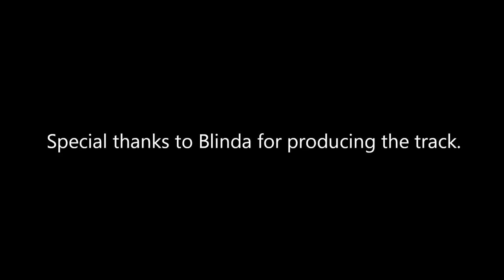Godfather - Nino Rota (cover) Emily Wood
I love this song, so decided to make a cover.  Special thanks to Blinda for producing the track.